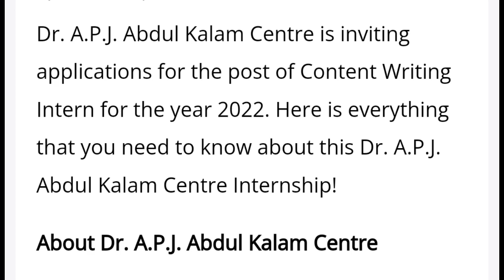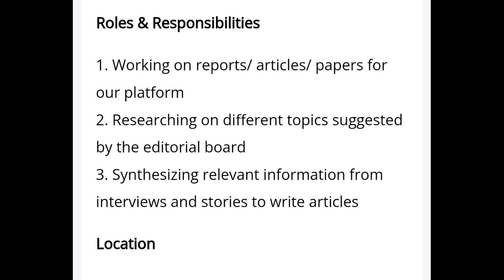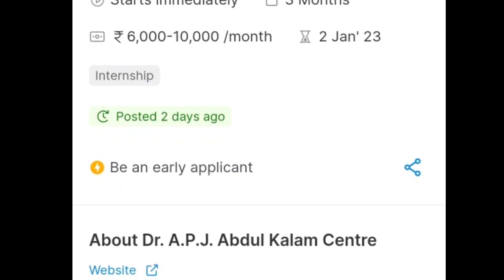Dr APJ Abdul Kalam Center Hiring Interns | APJ Abdul Kalam Center hire intern on best stipend | MDE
Is video me ham aapko Dr APJ Abdul Kalam Center abhi fresher interns hire kar rahe hai for internship Iske regarding full details dene waale hai.